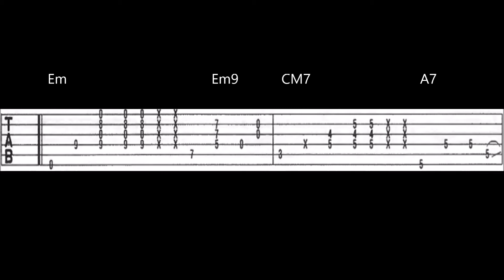Learn To Play Drive Guitar Intro By Incubus